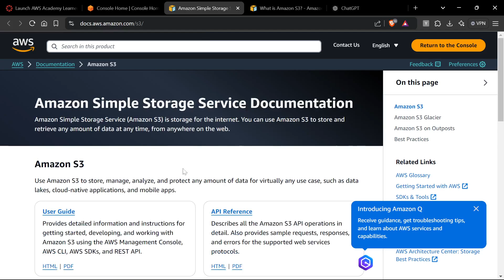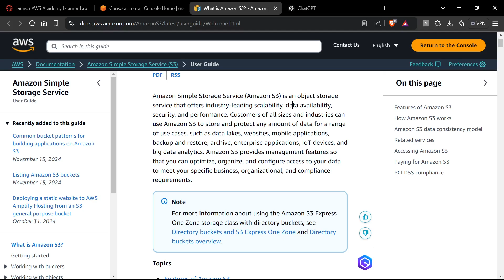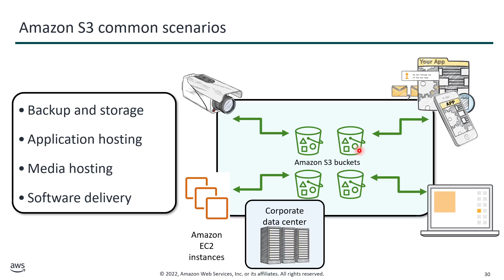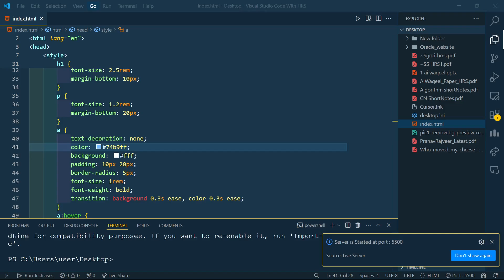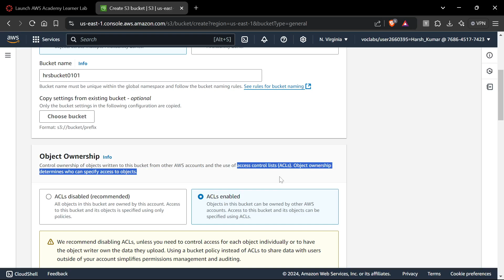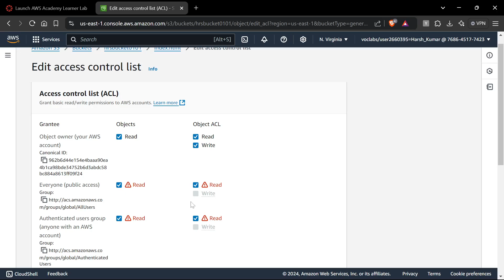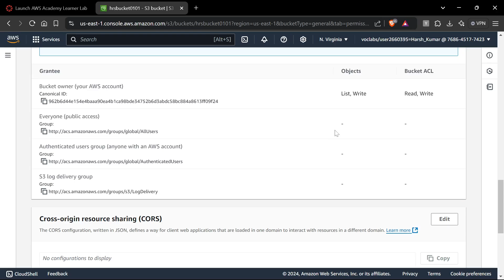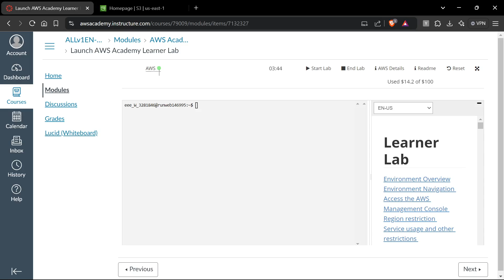STOP Struggling with AWS S3 Bucket Setup in 2024!